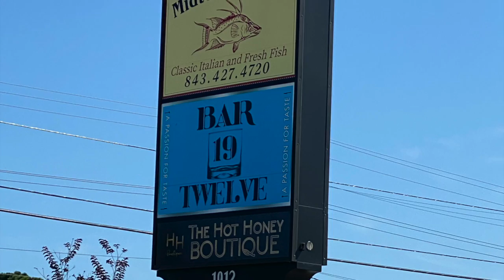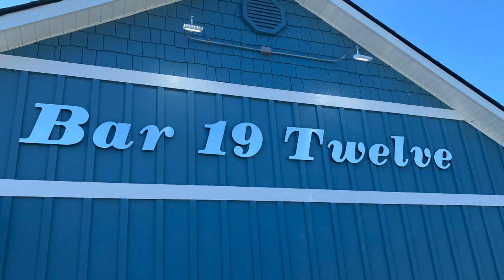midtown bistro HD 720p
Check it out you won't regret it!